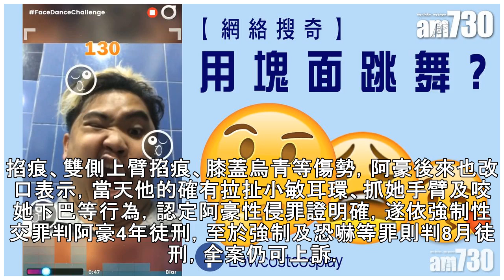醋勁大發！渣男跨完年後性侵女友 只因她與前男友同地跨年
記者楊忠翰／台中報導台中市1名男子阿豪（化名），去年底帶女友小敏（化名）參加跨年晚會，進而得知小敏與前男友在同地點跨年，阿豪頓時怒不可遏，當場不斷大吼大叫，小敏隨即提出分手，阿豪竟將對方強行拖進屋內性侵，完事後還拍攝裸照，事後再傳照片給小敏，導致她心生恐懼；台中地院依強制性交罪判阿豪4年徒刑，至於強制及恐嚇等罪則判8月徒刑，全案仍可上訴。小敏應訊時表示，106年8月24日，她與阿豪成為男女朋友；去年元旦凌晨時分，她與阿豪跨完年後返家途中，兩人在車上發生爭執，原因竟是她與前男友去過同個跨年地點，阿豪頓時醋勁大發，回家路上不斷大吼大叫，轎車還差點撞到交流道，她就跟對方提出分手。孰料，阿豪卻將她拖進...